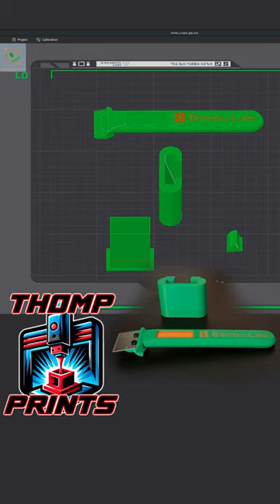3d Printing Bambu Scraper Grip - timelapse using Bambu Lab P1S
Filament: Bambu Lab Pla Basic
Print time: 1 hour 27 min
Printer: Bambu Lab P1s Combo
Nozzle: 0.4
Layer Height: 0.2mm